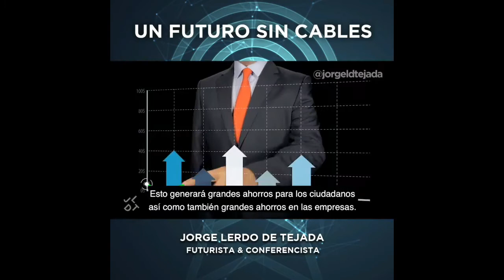La electricidad inalámbrica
Imagina las calles de tu ciudad sin las líneas eléctricas. Imagina las carreteras y autopistas sin las torres de cables que se extienden por el paisaje. Este podría ser el futuro inalámbrico de la energía, y todo se remonta a los sueños más locos de Nikola Tesla.
La electricidad inalámbrica suena a ciencia ficción, pero la tecnología ya se ha hecho realidad. Nikola Tesla pensó en la energía inalámbrica en la década de 1890, mientras trabajaba en su innovador circuito transformador "bobina de Tesla".
Esta tecnología podría tener consecuencias positivas para el medio ambiente, ya que muchos lugares que no tienen acceso a la electricidad acaban recurriendo a generadores diésel para obtener energía.
Incluso hay oportunidades para apoyar los parques eólicos y solares en alta mar, porque el punto de fricción actual para esas formas de energía renovable se reduce al coste de la transmisión de la energía. en alta mar los parques eólicos marinos requieren costosos cables submarinos.